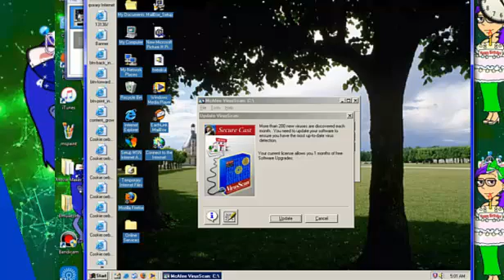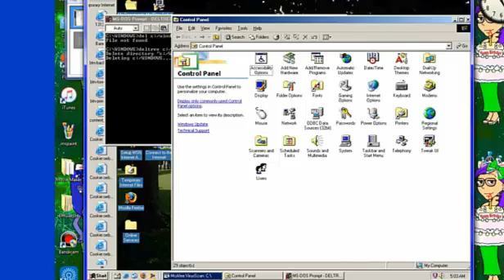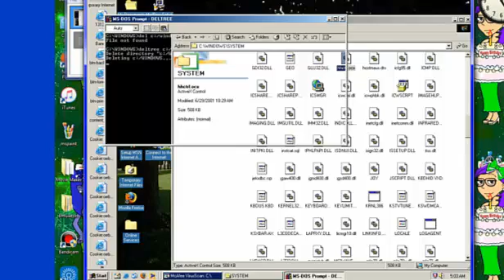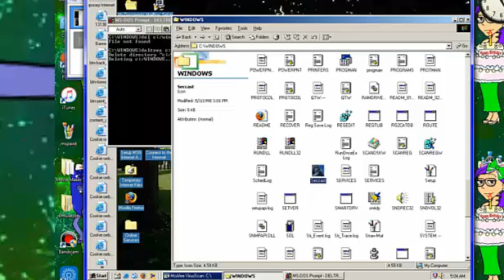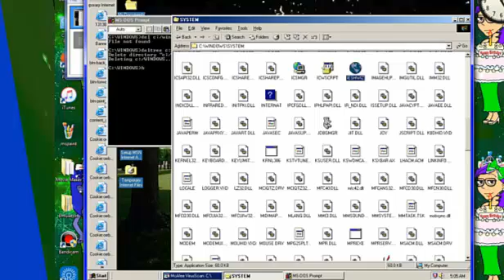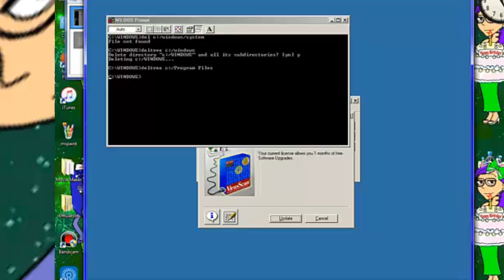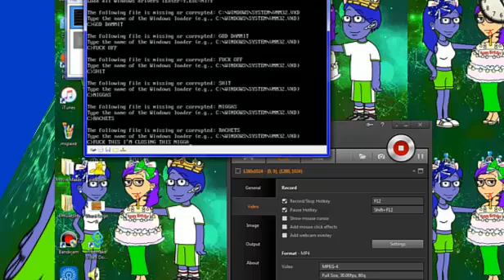Destroying Windows Me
WINDOWS ME SUCKS!